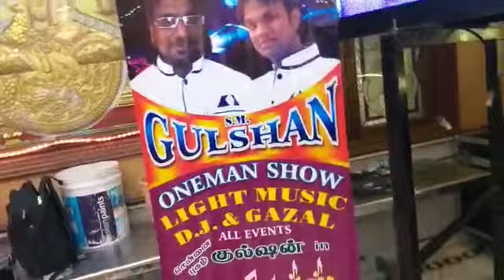Gulshan one man show...sing by. Zahid Ali .Likhe jo khat tujhe..MSR..8124510012..9941824711..ch.11